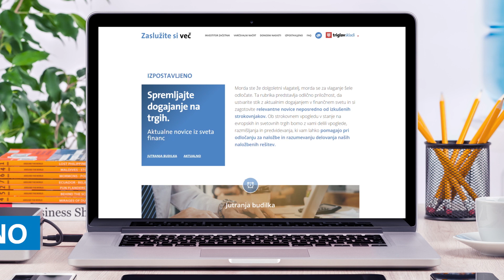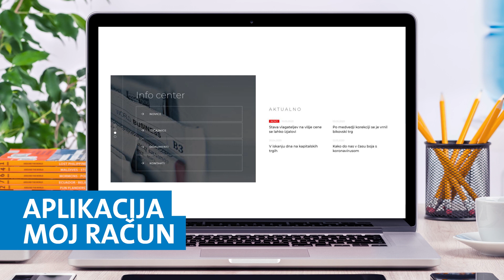Triglav Skladi | Izpostavljeno | COVID 19 | Social & Digital Communications | Showcase | 2020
Yootree 2020 / Copyrights